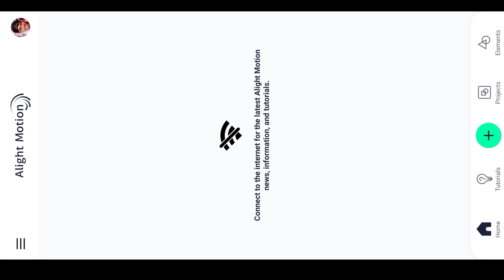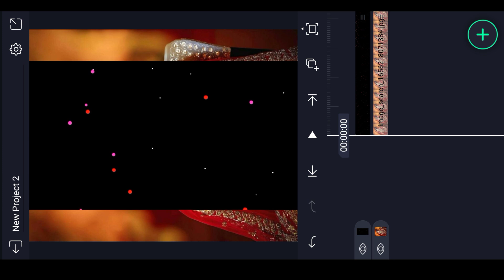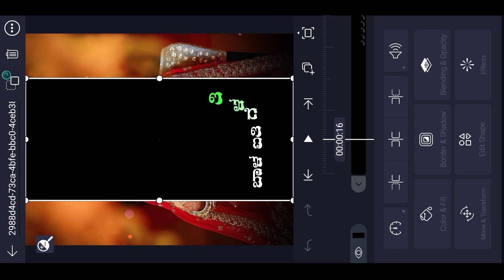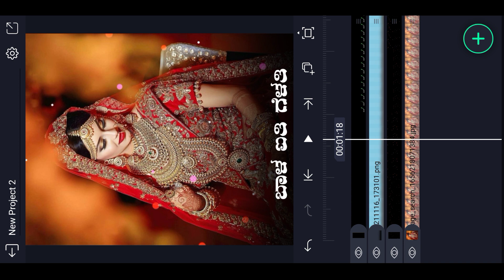🤠janapad lyrics whatsppa status editing video alight motion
➡️👍ಲೈಕ್ ಮಾಡಿ
                 ➡️🔄  ಶೇರ್ ಮಾಡಿ
                                 ➡️🔔ಸಬ್ಸ್ಕ್ರೈಬ್ ಮಾಡಿ
                                            ➡️🤝ಸಪೋರ್ಟ್ ಮಾಡಿ